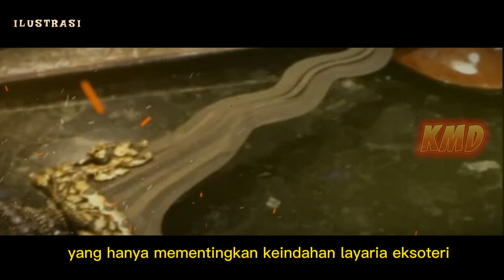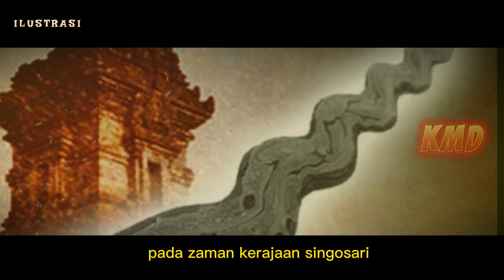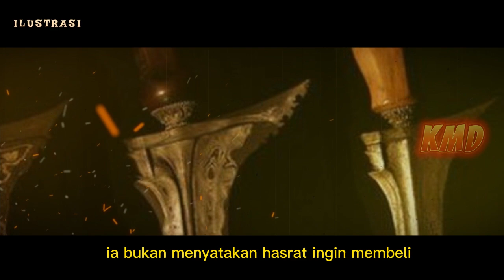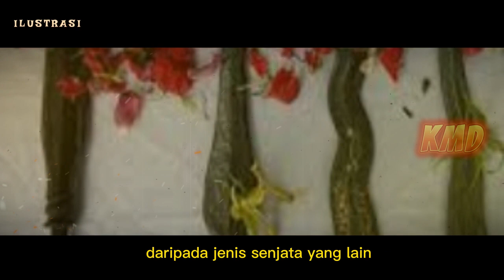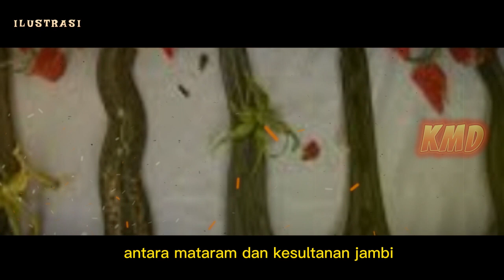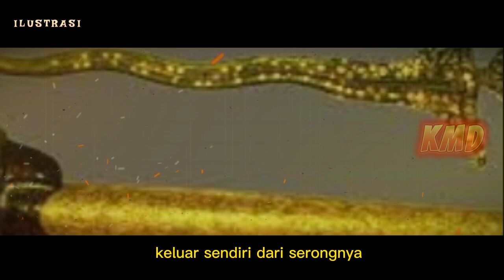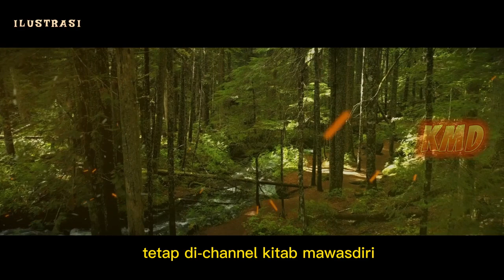BAGAIMAKAN PERKEMBANGAN KERIS. Sepeninggal Para Empu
Surutnya pembuatan keris tak sebatas oleh pola pewarisan yang tertutup. Ini tak luput dari datangnya kapitalisme.Menurut perspektif Barat, pembuatan senjata khususnya pada orang-orang Timur—dengan porsi utama segi estetika—adalah salah satu pemenuhan kebutuhan manusia, yaitu pamer. Sungguh sebuah pandangan yang ganjil.